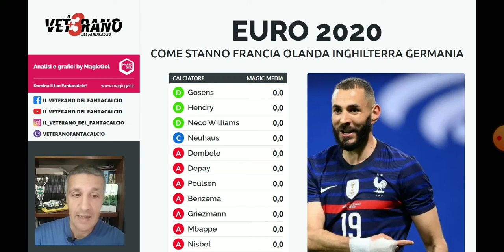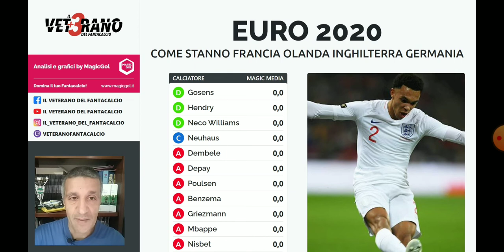🇪🇺🏆 [EURO 2020] Come stanno Francia Olanda Inghilterra Germania ? Analisi amichevoli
🇪🇺⚽🏆 [EURO 2020] - Come stanno le più forti nazionali dell'Europeo ?
- Francia - Galles 3-0
- Olanda - Scozia 2-2
- Inghilterra - Austria 1-0
- Germania - Danimarca 1-1
- Pronti per il FANTA EUROPEO DEL VETERANO (GRATIS)
- consigli fantacalcio

⚠️🇪🇺🏆 FANTA EUROPEO DEL VETERANO ... SI PARTE !!!
✔️ Aperte le iscrizioni al Fanta europeo del Veterano
✔️ Iscrizione gratuita
✔️ Scarica app Fantaclub e registrati
✔️ Conferma registrazione tramite mail
✔️ Da app Fantaclub premi il pulsante: Inserisci la tua squadra
✔️ Unisciti alla lega EuroVeterano
✔️ Entra nel mercato e crea la tua squadra (3 portieri 8 difensori 8 centrocampisti 6 attaccanti) limite massimo 250 crediti
✔️ Cambi liberi fino alla partenza dell'europeo, poi limite di 25 cambi

In questo video focus su: 🇪🇺🏆 [EURO 2020] Come stanno Francia Olanda Inghilterra Germania ? Analisi amichevoli